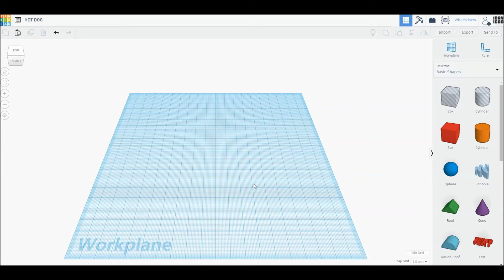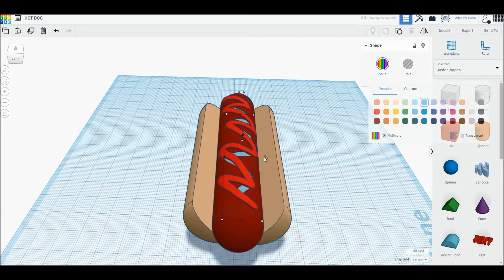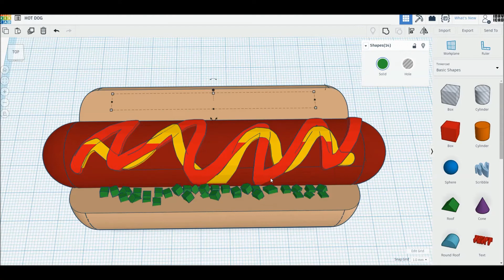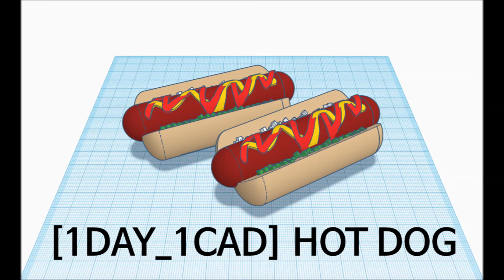[1DAY_1CAD] HOT DOG (Tinkercad : Know-how / Style / Education)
[1DAY_1CAD] HOT DOG
Tinkercad modeling

ㅡㅡㅡㅡㅡㅡㅡㅡㅡㅡㅡㅡㅡㅡㅡㅡㅡㅡㅡ
[원데이원캐드] 핫도그 모델링입니다.